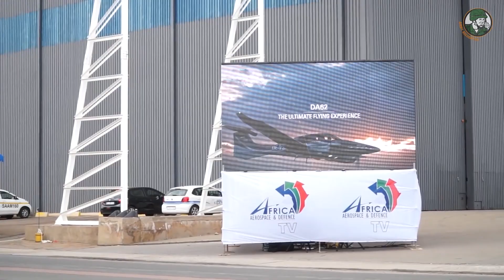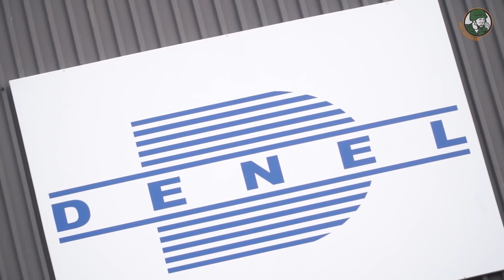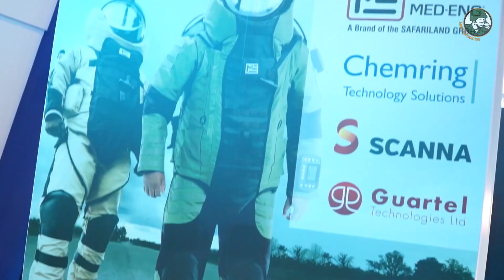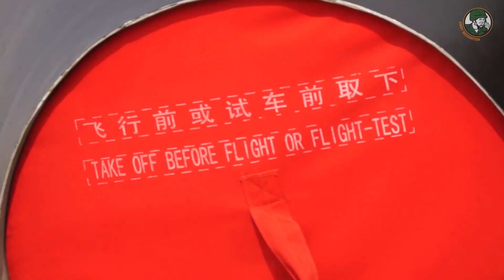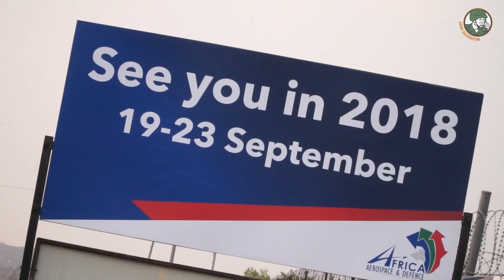Announcing AAD 2018: Africa Aerospace and Defence exhibition in South Africa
The Africa Aerospace and Defence (AAD) is Africa’s only aerospace and defence expo that combines both a trade exhibition and an air show. Held biennially in the City of Tshwane – South Africa’s administrative capital, the AAD Expo is one of South Africa’s largest contributors to the country’s GDP in show years, and is regarded as a national asset. AAD 2018 will be held from the 19 to 23 September 2018 at Air Force Base Waterkloof Centurion, City of Tshwane, South Africa.

Defense Web TV
Online military magazine for defence and security industry Worldwide Defense & Security News Marketing and advertising for Defense & Security Industry and Exhibition Land Forces equipment, weapons and vehicles